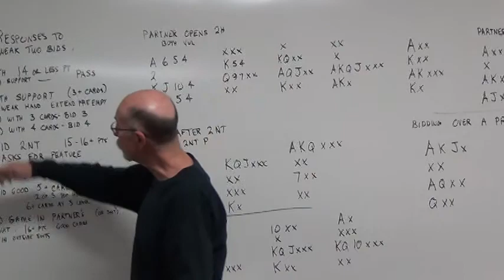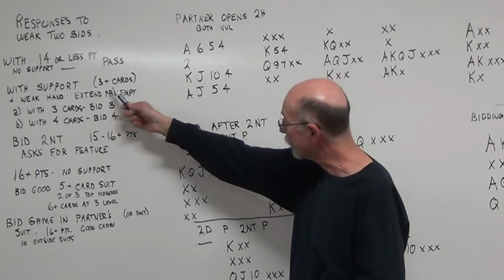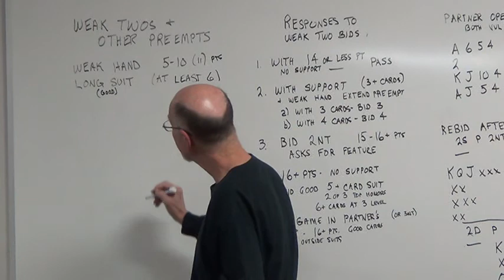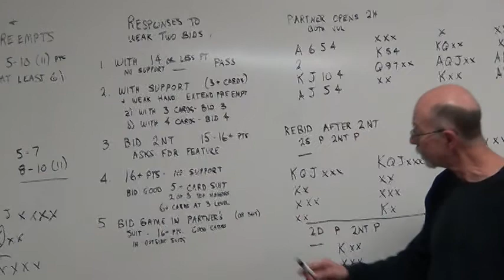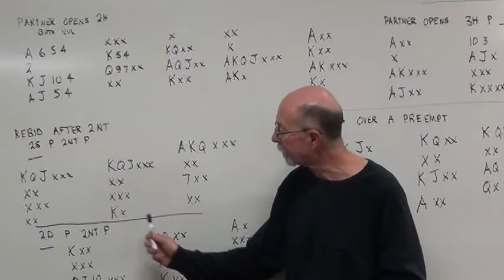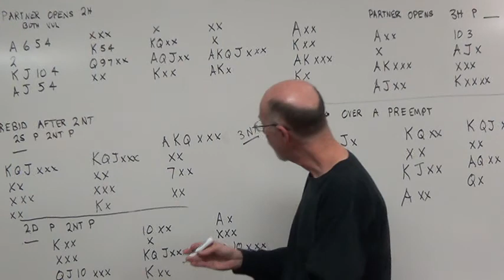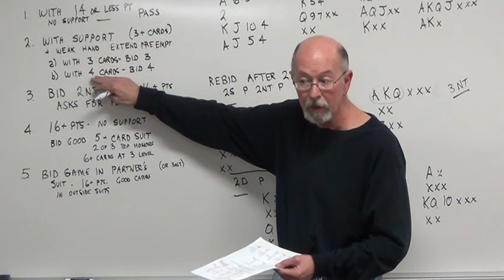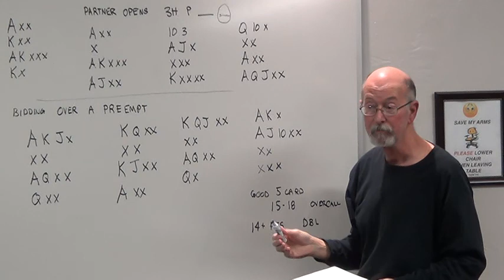Rrsponses to weak two bids and Rebids b opener